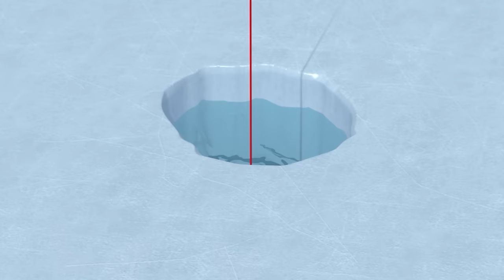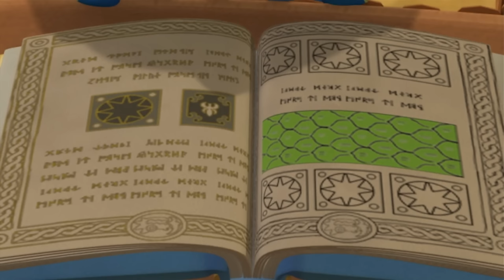Pororo English Episode | The Butterfly Forest | Pororo Episode Club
Pororo and his friends go on a field trip to the forest. After Pororo and Crong realize that they’ve left their bag on the train, they break off from the group and go back to find the bag. On their way back, Pororo and Crong save a butterfly that’s caught in a spider’s web when all of a sudden, it starts to rain.

The butterfly helps them find shelter under the root of a tree. They enter the Butterfly Forest, and Pororo and Crong enjoy themselves with the other butterflies. However, while playing hide and seek, they encounter a giant spider. When all seems hopeless, someone suddenly appears! What will happen to Pororo and Crong? Can they survive the spider and get back home?